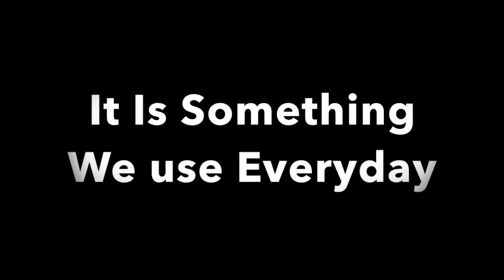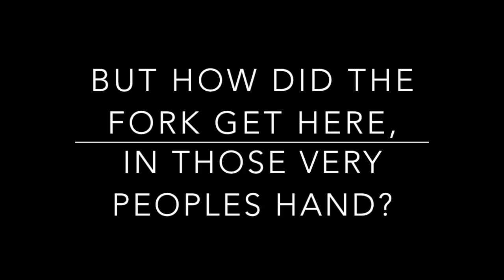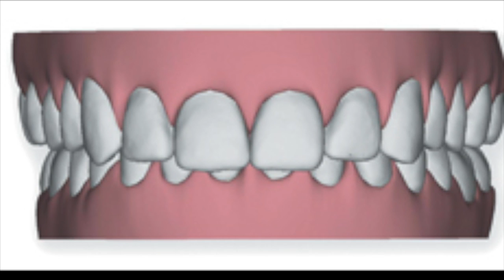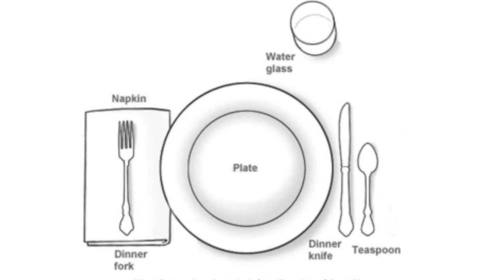The Little Big History Of The Fork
This is the little big history of an item we all know, the fork